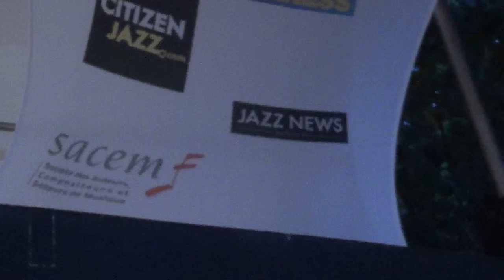Avishai Cohen Paris Jazz Festival Dark Nights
Paris Jazz Festival le 28 juin 2015 au parc floral
Avishai Cohen : Trompette Yoni ZELNICK : contrebasse
Nasheet WAITS : batterie